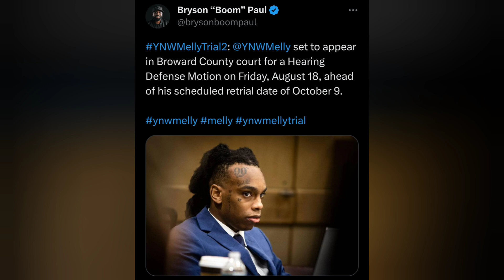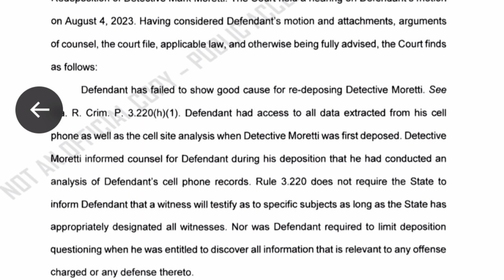YNW Melly Case Takes Major Loss For Evidence That Could Send Him Home